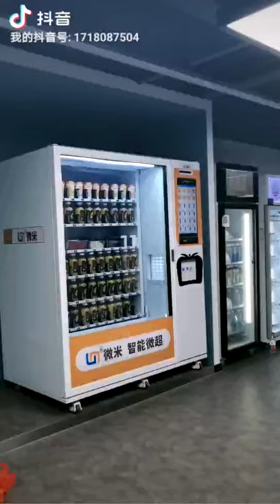Automatic Vending Machine With Remote Control Touch Screen Vending Machine Smart System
Quality Automatic Vending Machine from China.
Guangzhou Micron Vending Technology Co.,Ltd quality manufacturer from China.